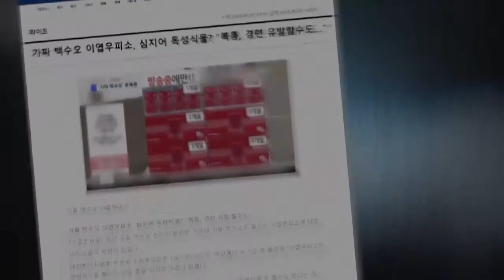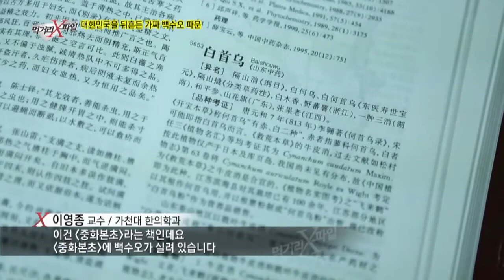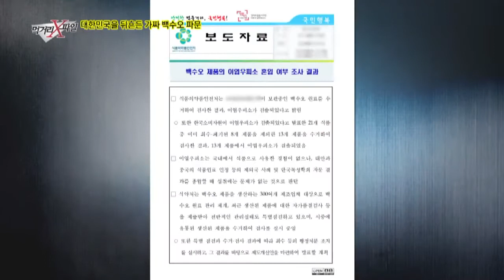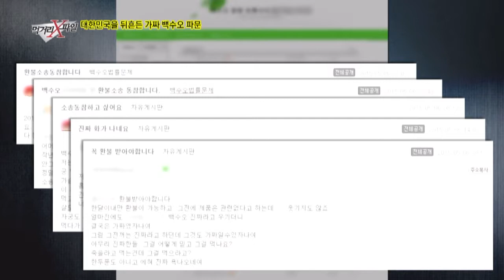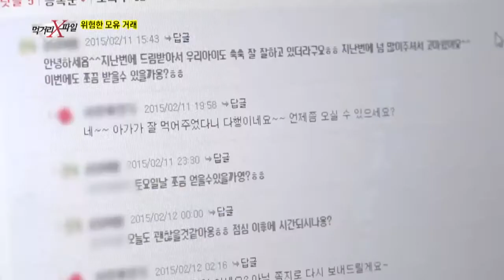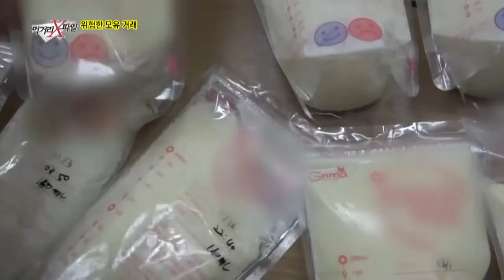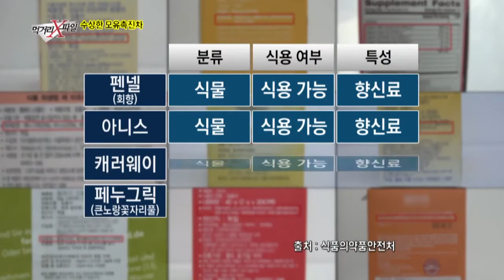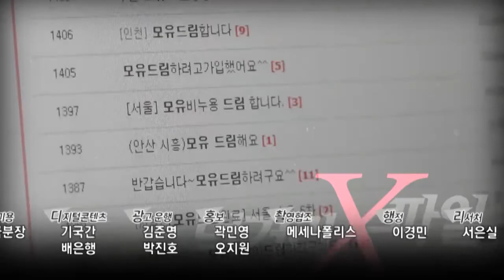[교양]먹거리x파일_170회